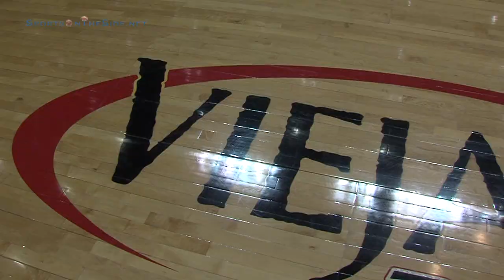Best of 2013 CIF-San Diego Section Basketball Finals at Viejas Arena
One arena, two days, five games, ten teams, 160 minutes of game time down to four minutes.  All five games had the # 1 seed playing the # 2 seed, which doesn't happen too often.  Both St. Augustine and Hoover won as the # 2 seed while Mission Hills won their first CIF title in the nine-year school history.  Mission Hills head coach Curtis Hofmeister has been their all nine years.  Horizon won their section record 15th CIF title.  Army-Navy won their first CIF title since 1986.

Moments of Note
0:02  Fans filling arena for D2 final
0:13  D5: Foothills Christian vs. Horizon
0:37  D4:  Mater Dei vs. Army-Navy
1:38  D3:  St. Augustine vs. Cathedral
2:28  D2:  Hoover vs. La Costa Canyon
3:13  D1:  El Camino vs. Mission Hills
4:03  Championship teams

CIF-San Diego Section Championships
Presented by Farmers Insurance Group
Viejas Arena at Aztec Bowl, San Diego State University
Friday & Saturday, March 1-2, 2013